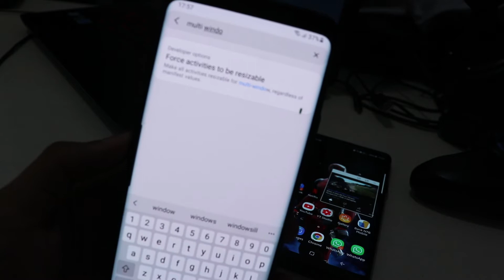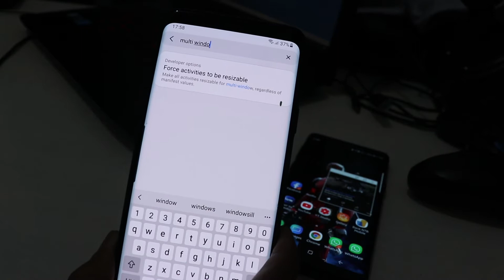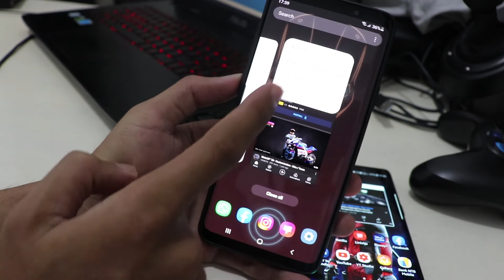How To Use Multi Window On Samsung Latest Update | Samsung Multi Window Missing on Samsung One UI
if this video helps you, please click like button...